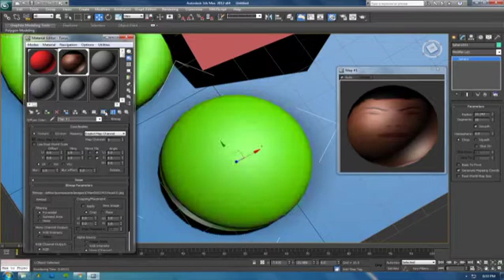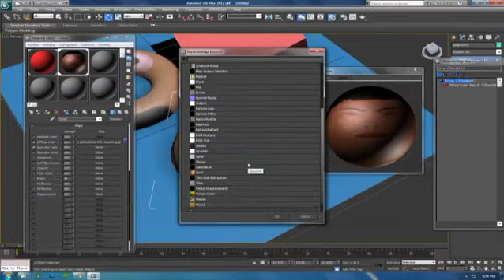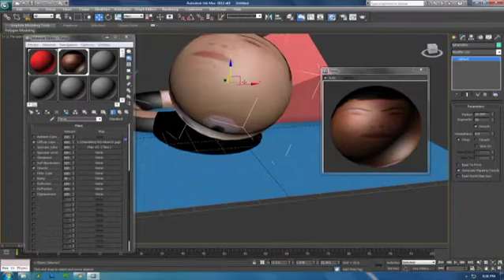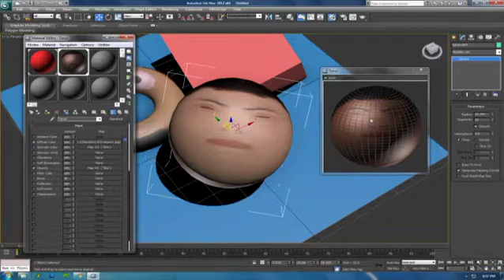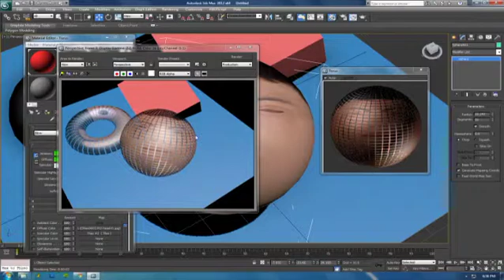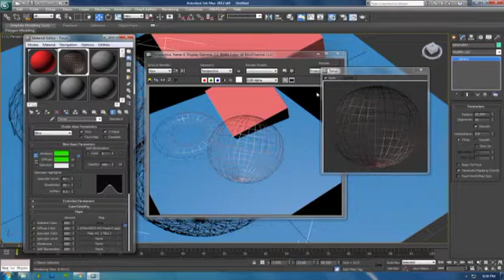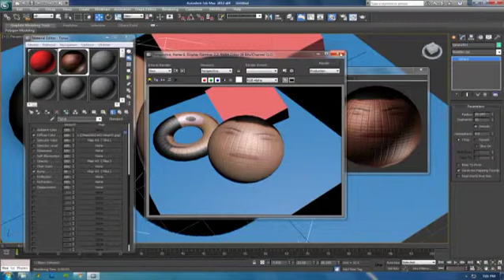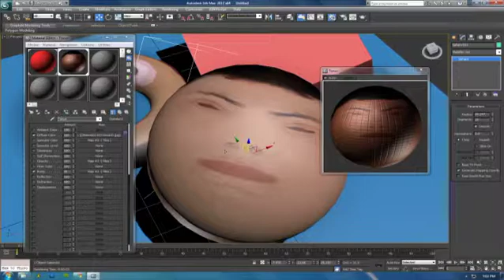Tutorial : 3ds Max : Material Editor Part 2/3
Here is a tutorial about the Material Editor in 3ds Max. This gives you the basics on how to navigate, and understand what is fully going on. Remember this is just a basic tutorial!